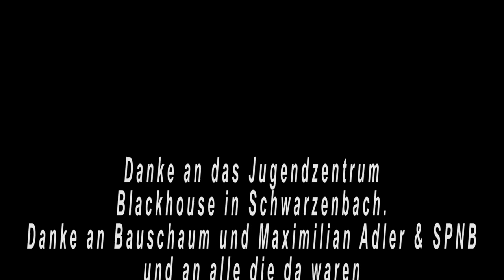Mini VLOG | Schwarzenbach Konzert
Hello friends,
hier ein kleiner Vlog zu unserem Konzert in Schwarzenbach.
Danke an Bauschaum und Maxi Adler + Band
und an alle die da waren!

See ya!